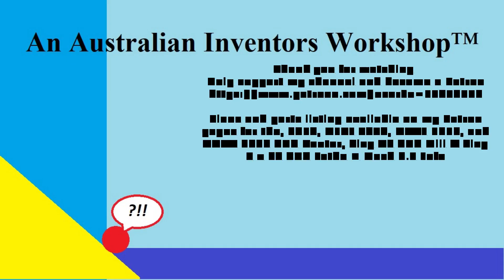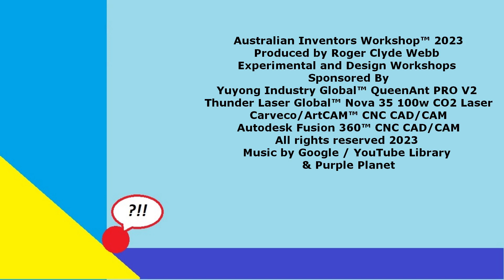My 6090 CNC Router failed AAAGAIN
A Roger Webb CNC Router tutorial Video 809 My 6090 CNC Router failed AAAGAIN#

ROGERWEBB5798
(ONLY AT THIS ADDRESS BELOW)

The CNC routers I support are the Yuyong Industry QueenAnt PRO V2 Super- Enhance Global™

& Purple Planet